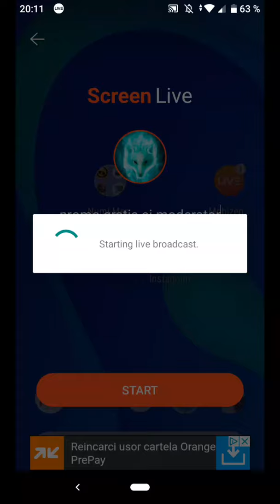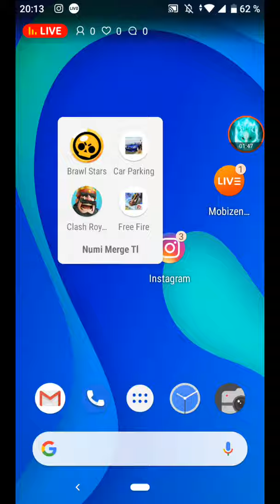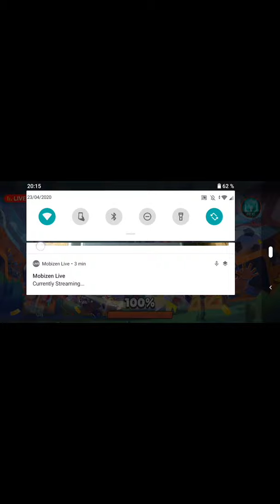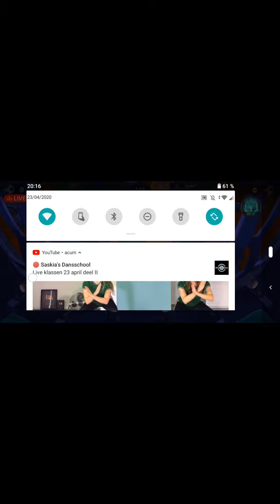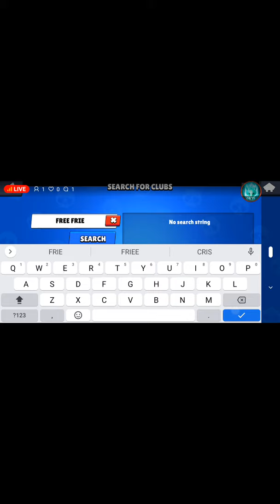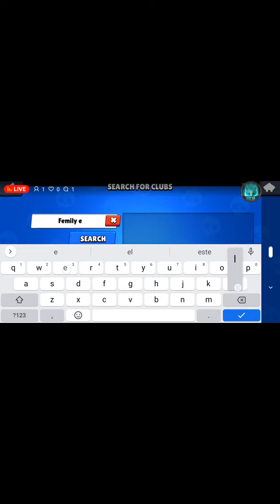promo gratis și moderator